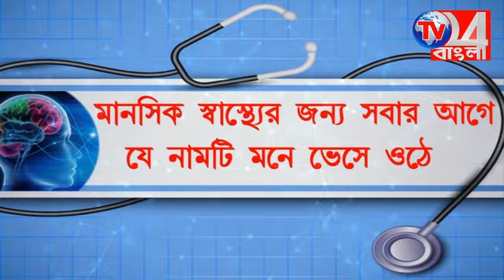প্রধান হয়েও রঙ তুলিতেই পেট চালানোর ভরসা গৌতমের